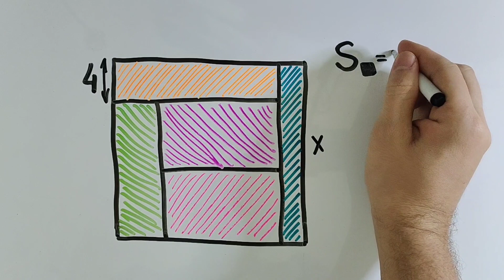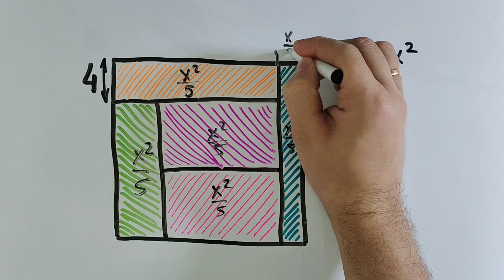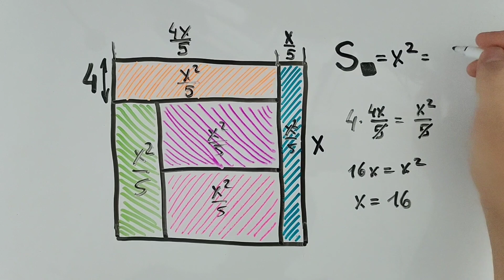Индонезийская головоломка. Найди площадь квадрата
Квадрат поделён на 5 прямоугольников равной площадь. Ширина оранжевого прямоугольника равна 4. Чему равна площадь квадрата?